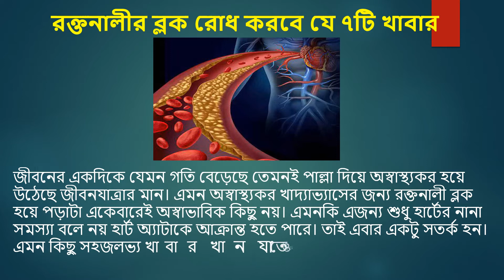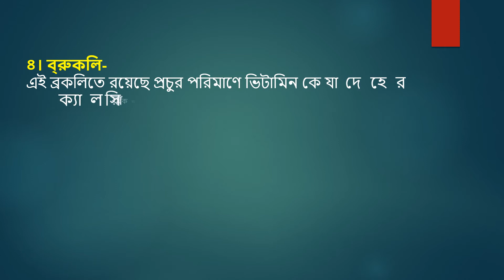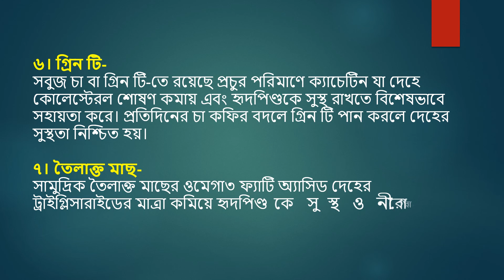রক্তনালীর ব্লক রোধ করবে যে ৭টি খাবার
জীবনের একদিকে যেমন গতি বেড়েছে তেমনই পাল্লা দিয়ে অস্বাস্থ্যকর হয়ে উঠেছে জীবনযাত্রার মান। এমন অস্বাস্থ্যকর খাদ্যাভ্যাসের জন্য রক্তনালী ব্লক হয়ে পড়াটা একেবারেই অস্বাভাবিক কিছু নয়। এমনকি এজন্য শুধু হার্টের নানা সমস্যা বলে নয় হার্ট অ্যাটাকে আক্রান্ত হতে পারে। তাই এবার একটু সতর্ক হন। এমন কিছু সহজলভ্য খাবার খান যাতে ওই কঠিন ব্যাধি আপনাকে আক্রান্ত না করতে পারে। সেজন্য নিচের সাতটি খাবার খেতে পারেন।